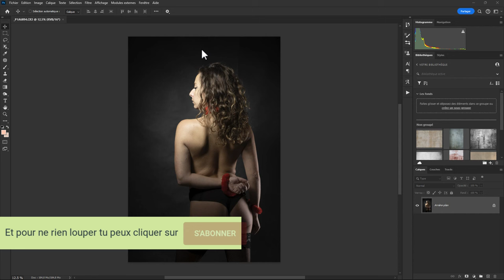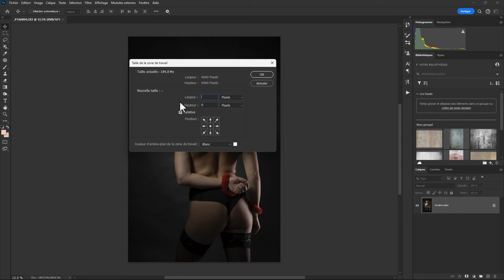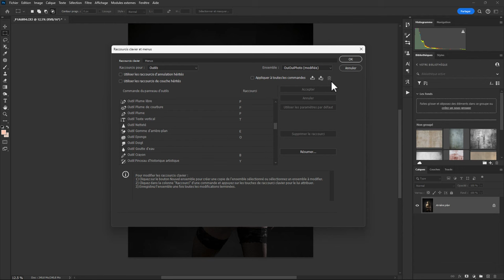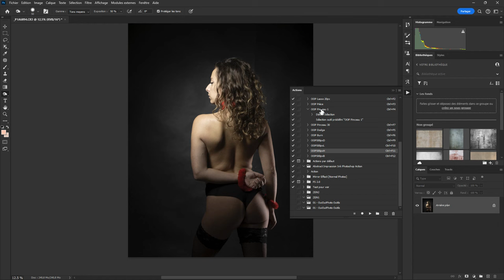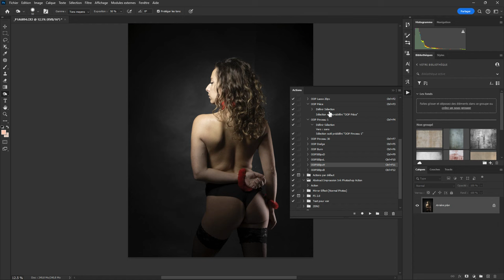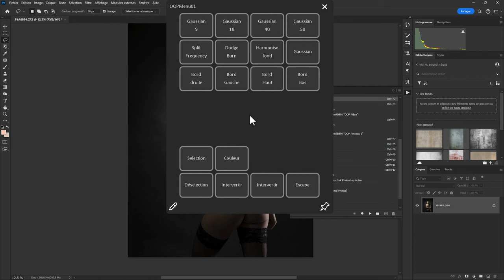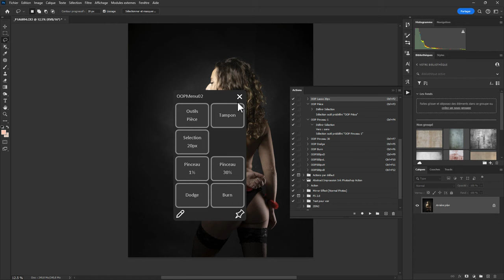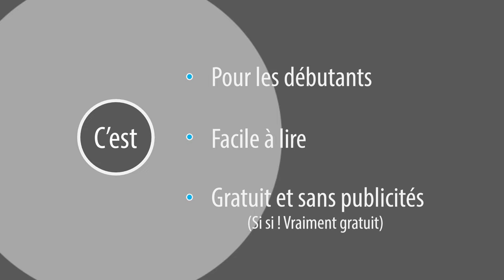Photoshop - Les Bases 79 - Encore plus efficace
Aujourd'hui, on va voir ce que j'ai pu améliorer par rapport aux épisodes précédents ou je vous montrais comment être efficace avec Photoshop et une tablette wacom.